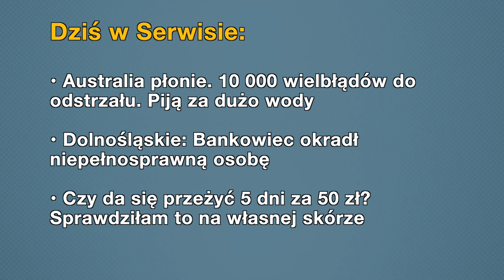Aktualności: 8.01.2019 | 1 (Tłumaczenie na Język Migowy - PJM)